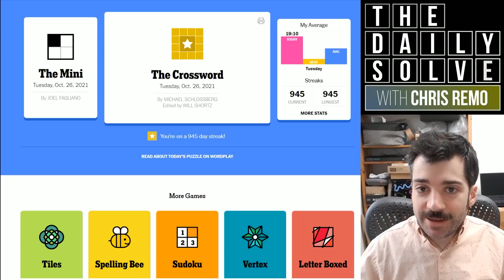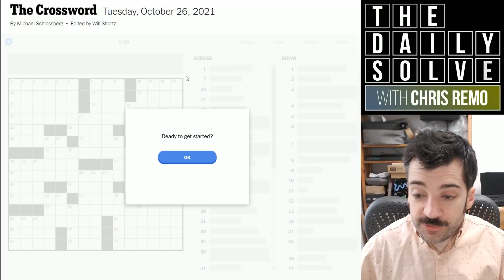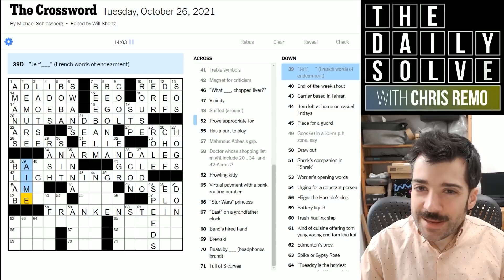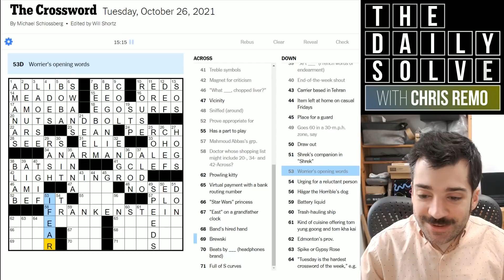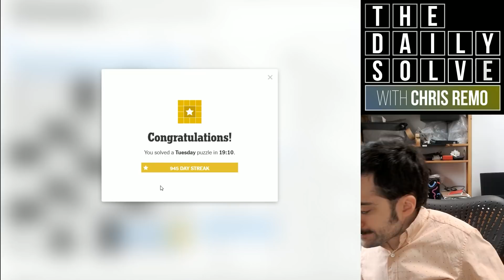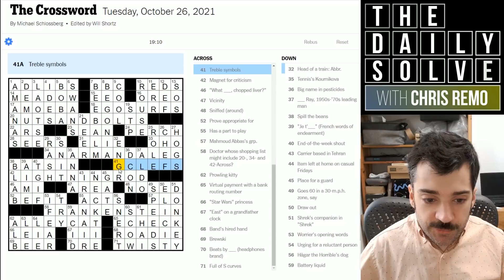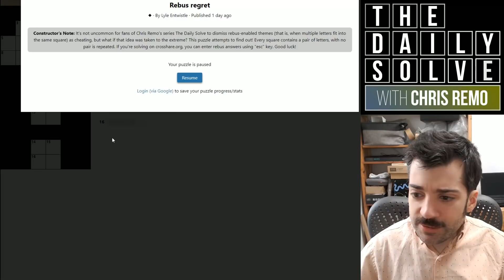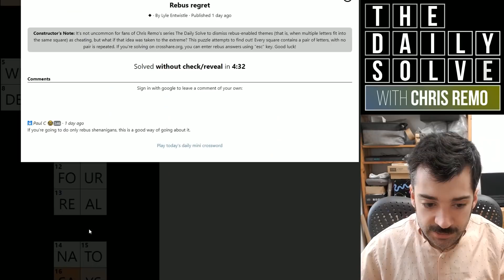A Great Theme & An All-Rebus Bonus Crossword! - 26 October 2021 New York Times Crossword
You get two crossword solves in today's video: the excellently-themed Tuesday NYT puzzle, and a clever nothing-but-rebuses from Daily Solve community member Lyle. Join me for both!

You can solve Lyle Entwistle's clever crossword "Rebus Regret" at the following address:

This is the New York Times crossword puzzle for Tuesday, 26 October 2021:

00:00 Introduction
01:56 Yesterday's clues
05:28 Today's solve
24:57 Puzzle recap
27:25 Epilogue & acknowledgements
29:32 Bonus solve: Rebus Regret